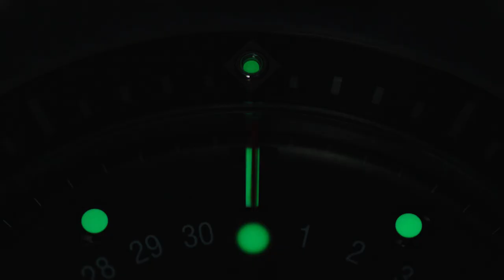Blancpain Fifty Fathoms Bathyscaphe Quantième Complet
Blancpain presents two new interpretations of its Fifty Fathoms Bathyscaphe Quantième Complet model: a red gold version with a blue-gradient dial; and a titanium version with an anthracite dial. Through their distinct styles, these new models bring together two emblematic Blancpain universes: the sporting DNA of its famous Fifty Fathoms diver's watch; and its traditional complete calendar with moon phases.